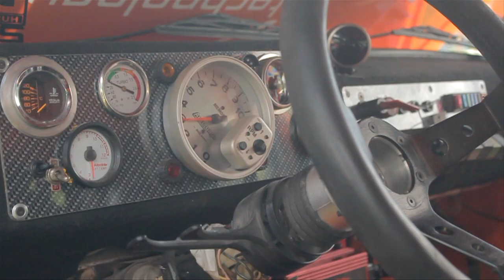Víg-Kend 2018.07.06. - Szabolcsi Retro Mobil Fest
Július 14-én ismét a retro autóké, a gumiégetésé, és a benzingőzé a főszerep Máriapócson a RabócsiRingen. 30 ezer négyzetméter tele 20 évnél öregebb autókkal, a pályán pedig komoly versenyek.